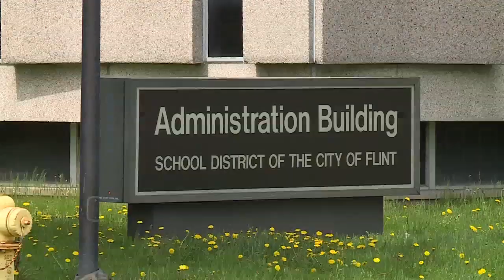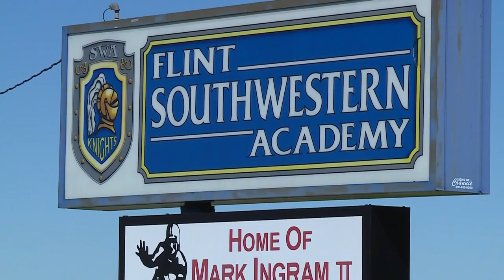Flint schools not allowing high schoolers to use backpacks